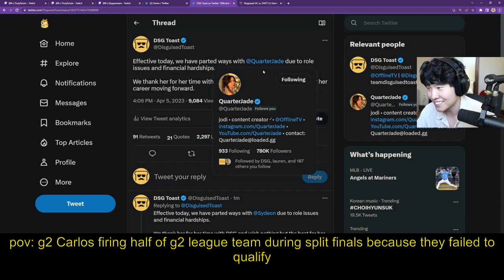Disguised Toast mercilessly fires his entire Valorant GC team